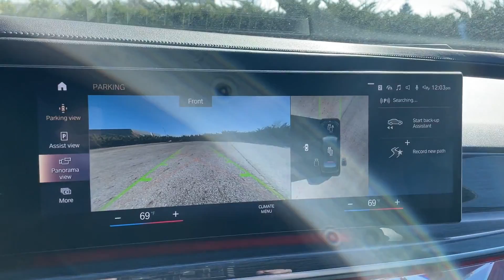2023 BMW 7 Series 740i Dublin, Worthington, Westerville, Bexley, Upper Arlington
2023 BMW 7 Series 740i WBA23EH08PCN26335 Video

This 2023 BMW 7 Series 740i is full of phenomenal features such as: